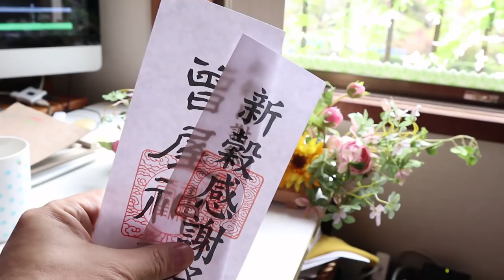【Jean & Pont 1558】狛猫仕様の神棚を手作りしました 地元にちゃんと根付きたい 2018/11/29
ジャンくんとポンちゃんを含めた家族５人がここ神奈川県にちゃんと根付いて地元の人たちと仲良くこの地のためになる仕事ができるように、神棚を手作りしました。
手作りだからって決して神様をバカにしていたりはしませんよ。
心を込めて可愛さも追及しながら楽しんで作るのがくろいわ家流です。